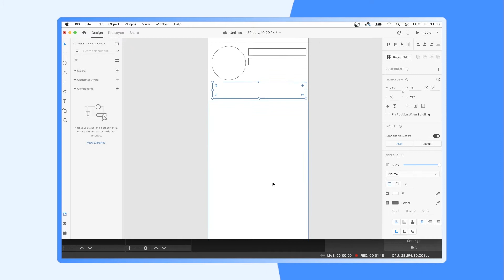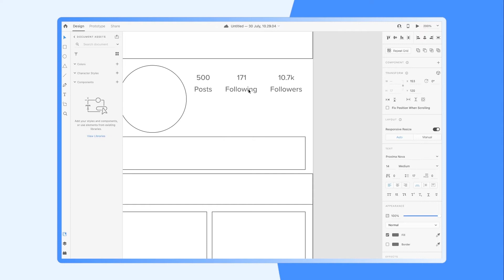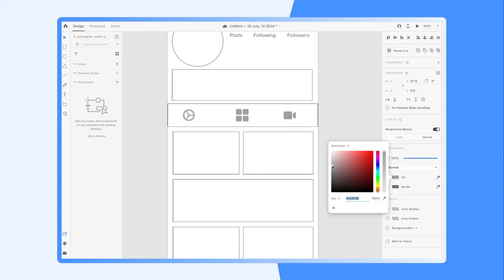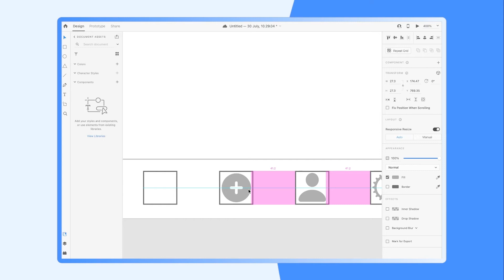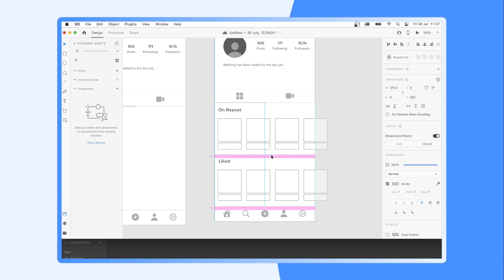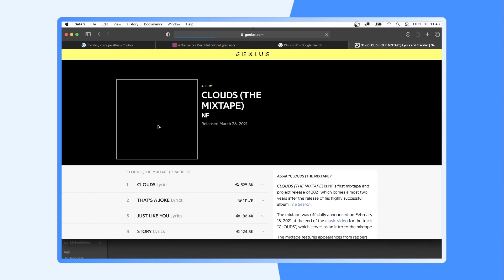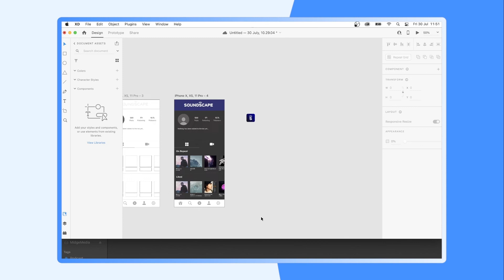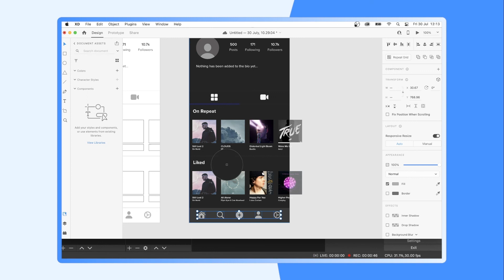Daily UI Design Challenge 006 - User Profile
[LINKS]

[MUSIC]

It can be downloaded from here

[TAGS]

graphicdesign, ,design, art, illustration, graphicdesigner, logo, branding, graphic, designer, digitalart, illustrator, photoshop, DailyUI, 006, Tutorial, MidgeDesigns